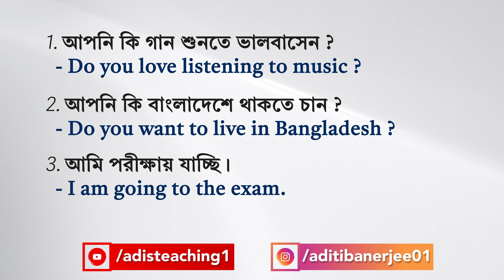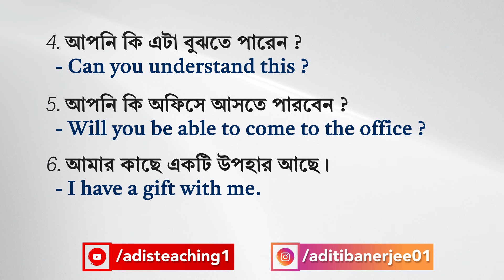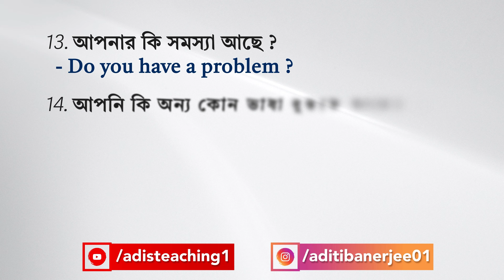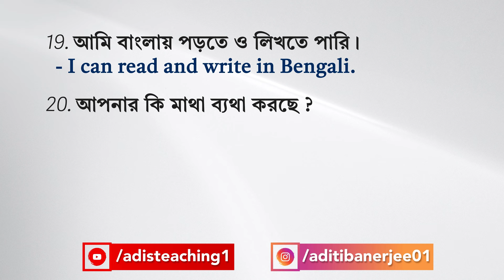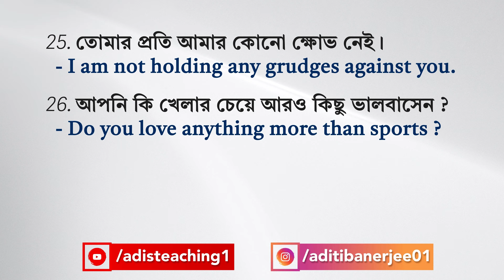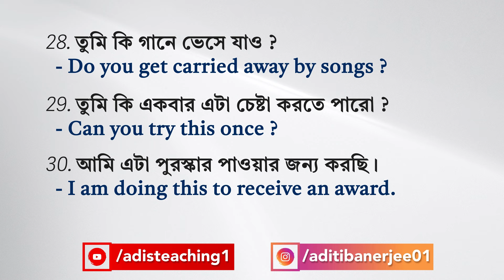30 Daily Use Sentences to Speak Fluent English | adisteaching